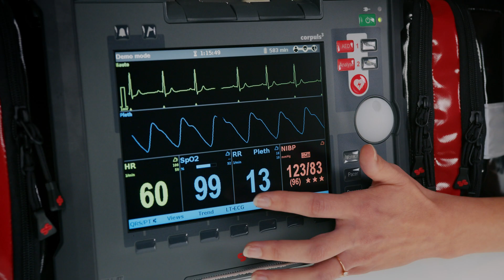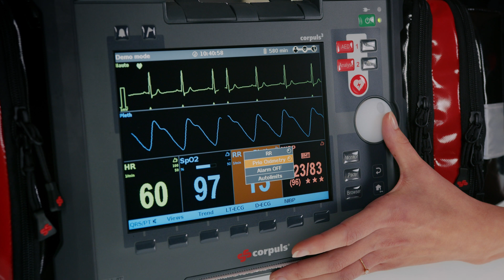Tutorials by corpuls [en] How to use corpuls3: Respiration Rate RRp®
How to measure respiratory rate from the pleth (RRp®) feature with the corpuls3? Find out in this video! In this tutorial, Verena and Andi explain what settings you can make, why the pleth curve is central to respiratory rate measurement and what you should be aware of.